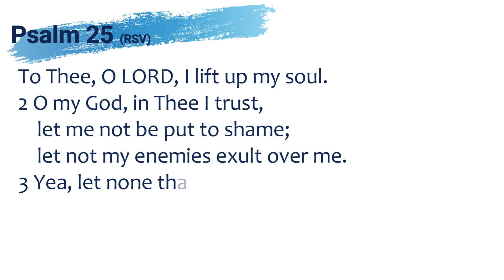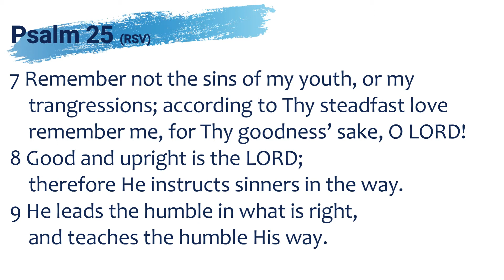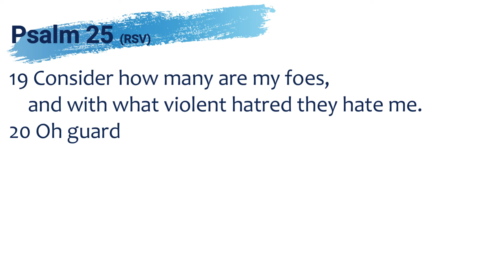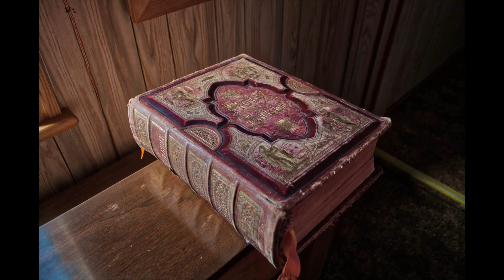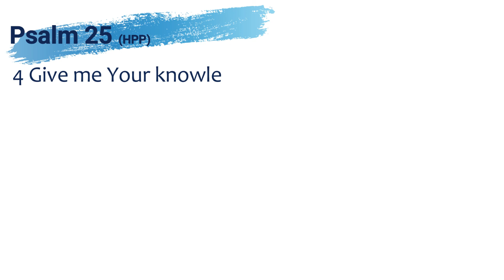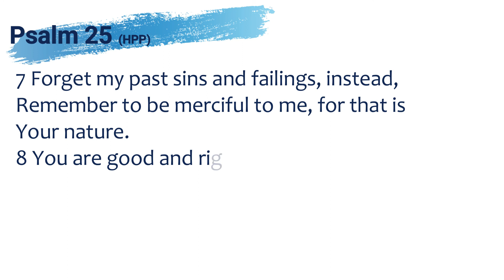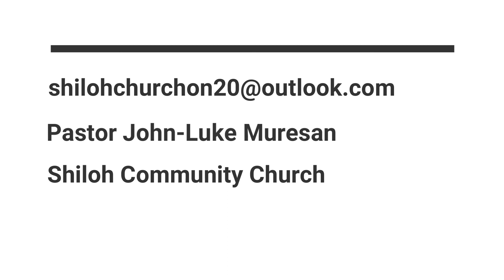Thursday Devotional: Psalm 25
In this Psalm we see what the appropriate heart of prayer is and what God's heart is towards us.